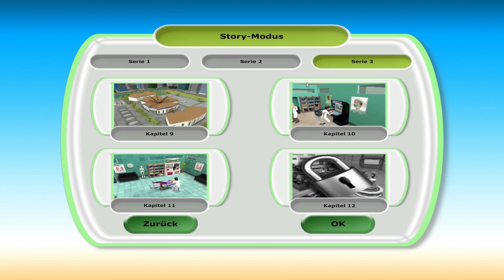Hospital Tycoon #011 [Deutsch] [HD+] Old Games Hospital Tycoon